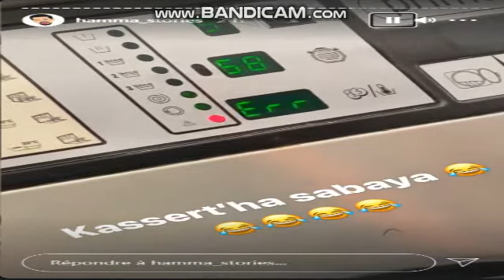Saint valentin avec Hamma stories